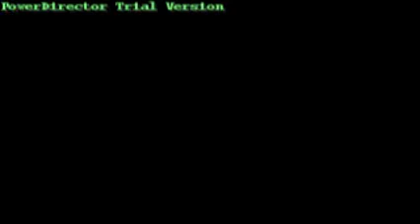John McDonnell MP on New Labour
John McDonnell MP speaking at the LEAP Conference 'Capitalism Isn't Working' on 25th April 2009 on the state of the New Labour government and the missed opportunity of its 12 years in office